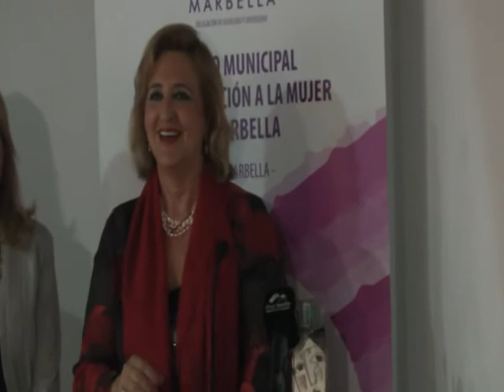HOMENAJE DEL PP A LA MUJER TRABAJADORA 8 DE MARZO 2020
EN EL CORTIJO MIRAFLORES